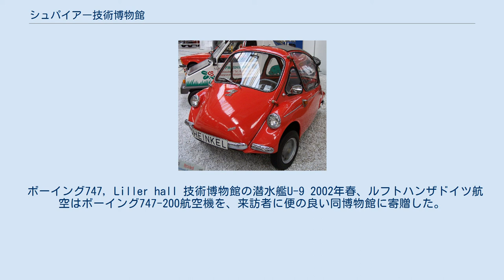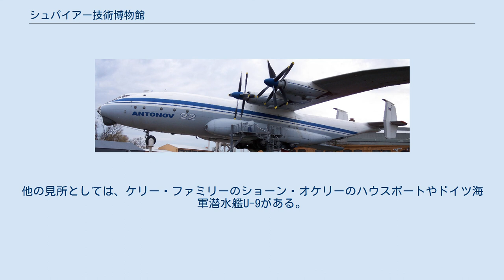シュパイアー技術博物館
ドイツの軍事・戦争博物館
シュパイアー技術博物館 (ドイツ語: Technik Museum Speyer 英語: Technikmuseum Speyer) は、ドイツのラインラント＝プファルツ州シュパイアーに位置する技術博物館。
 1991年、シュパイアー技術博物館はジンスハイム自動車・技術博物館の分館として開かれ、現在ジンスハイム自動車技術博物館協会(Auto & Technik Museum Sinsheim e.V.)に加盟する。
 2004年現在、展示物は2,000以上、展示面積は150,000 m² (屋内外)を超える。
1年あたりの来訪者は50万人以上である。
それらの展示物に加え、同博物館は大きさ22m x 27mのIMAXドームを誇る。
 ボーイング747, Liller hall 技術博物館の潜水艦U-9 2002年春、ルフトハンザドイツ航空はボーイング747-200航空機を、来訪者に便の良い同博物館に寄贈した。
2008年4月、ロシアのブラン、OK-GLIが同博物館に輸出され、これは現在ウォークイン・エキシビションとなっている。
他の見所としては、ケリー・ファミリーのショーン・オケリーのハウスボートやドイツ海軍潜水艦U-9がある。